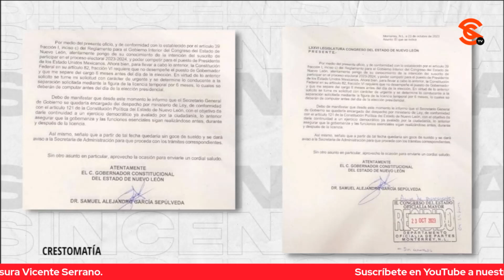MAURICIO CANTÚ | ¡SAMUEL GARCÍA ES UN MENTIROSO SIN PALABRA!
En entrevista exclusiva, el Ex Diputado de Morena habló sobre la polémica decisión de Samuel García de contender por la Presidencia, a pesar de que juró a los cuatro vientos que permanecería en el cargo de Gobernador de Nuevo León hasta el último día

Mauricio Cantú: Ex Diputado de Morena